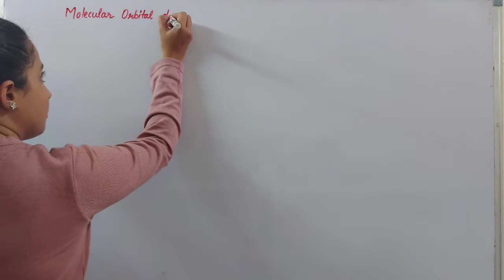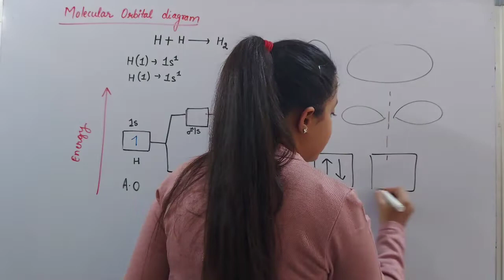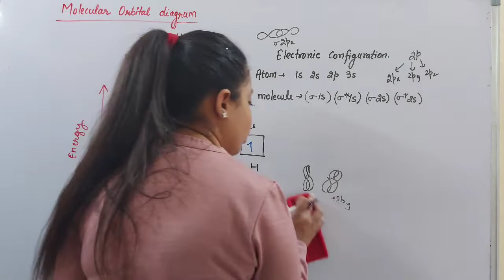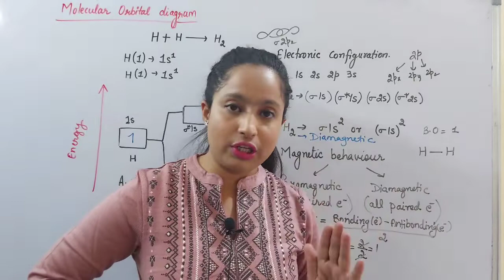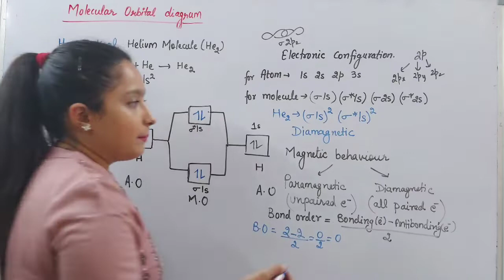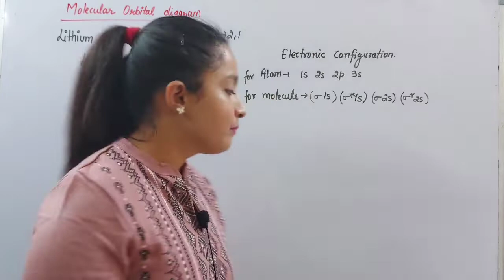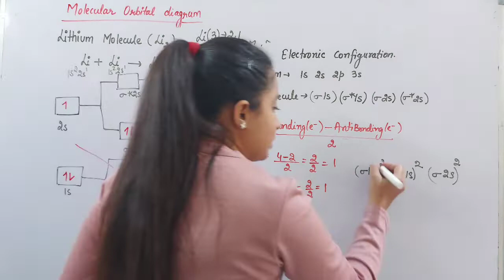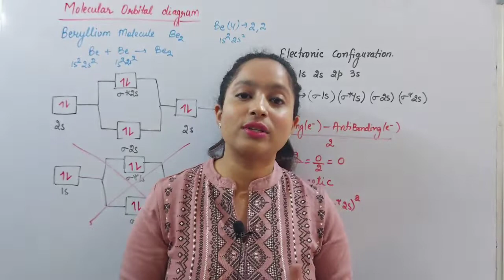Class-XI Chemical Bonding| Molecular Orbital diagram| H2| He2| Li2| Be2 Molecules